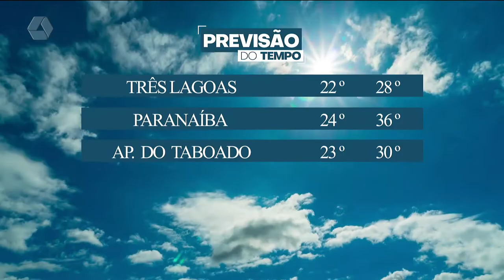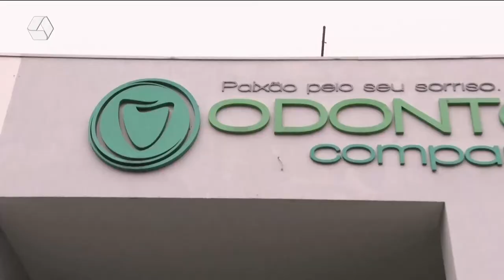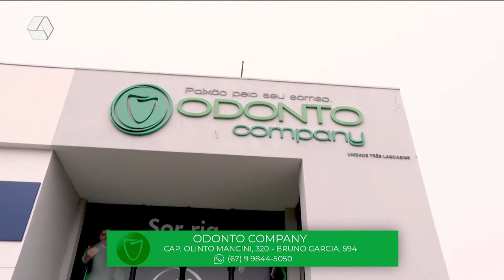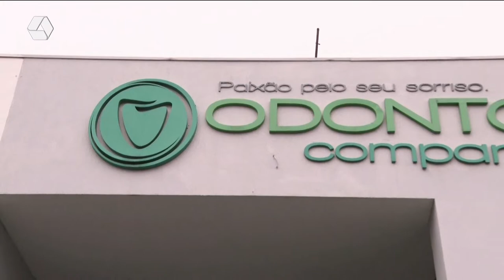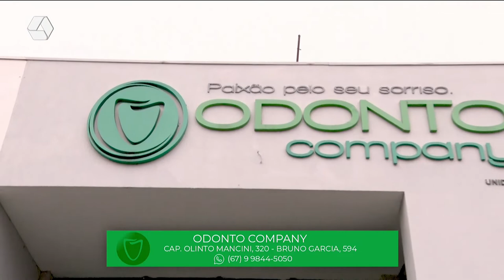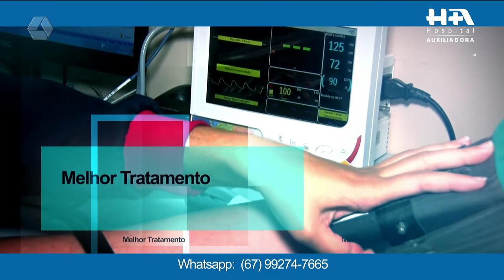TVC Agora 21/10/2022